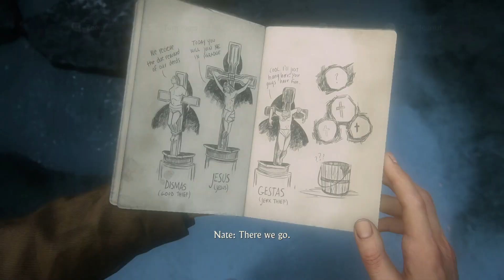UNCHARTED 4 A THIEFS END EP 10